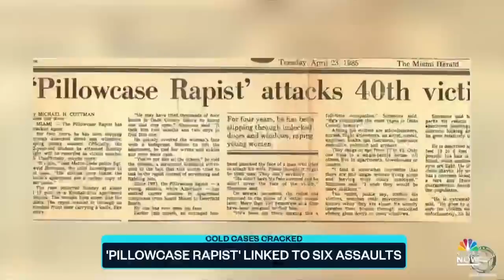Florida Police Link 'Pillowcase Rapist' To Several Sexual Assaults In 1980s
After 40 years, police say they have linked the so-called Pillowcase Rapist to a series of sexual assaults in Broward County, Florida. NBC News’ Steven Romo has more on the story including how DNA technology and one sergeant’s hunch led to the discovery. Warning: Some viewers may find the story disturbing.